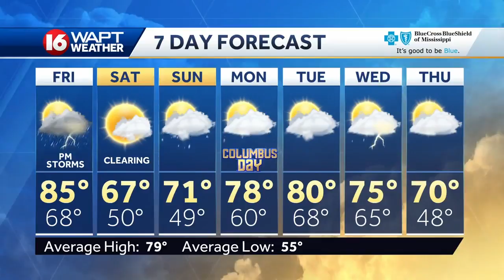Wake Up Weather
16 WAPT Meteorologist Adam McWilliams has your forecast for Jackson and Central Mississippi